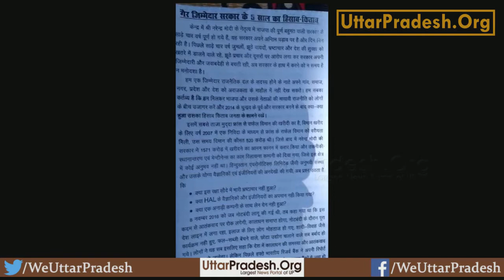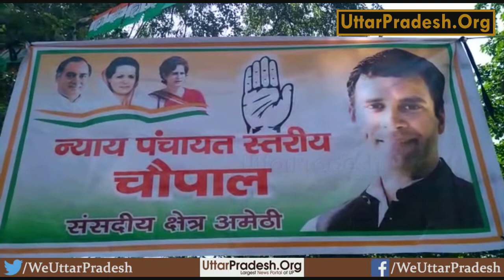Amethi- केंद्र सरकार की नीतियों का विरोध: कांग्रेस ने लगाया न्याय पंचायत स्तरीय चौपाल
केंद्र सरकार की नीतियों का विरोध: कांग्रेस ने लगाया न्याय पंचायत स्तरीय चौपाल